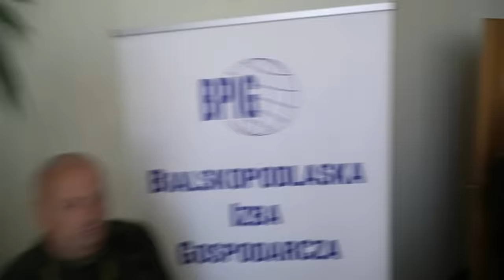Kolejka ciężarówek, bezpieczeństwo i elektroniczne bramki. Konferencja w Koroszczynie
Wicewojewoda lubelski Wojciech Wołoch spotkał się 14 sierpnia na terminalu w Koroszczynie z przedstawicielami gmin, firm transportowych, kierowcami oraz funkcjonariuszami służb mundurowych. Wśród poruszanych tematów: kolejka ciężarówek, bezpieczeństwo na drogach A2 i 68, a także rozwiązania prowadzące do usprawnienia ruchu na przejściu granicznym, w tym bramki elektroniczne.